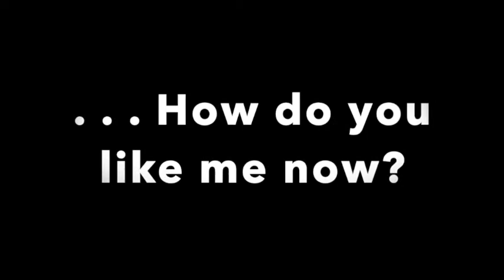How Do You Like Me Now?